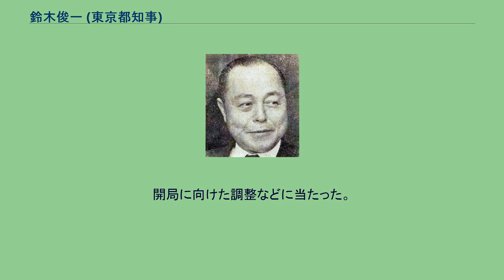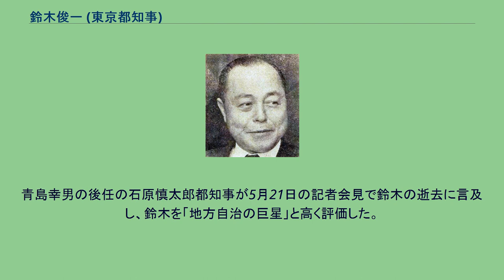鈴木俊一 (東京都知事)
鈴木 俊一（すずき しゅんいち、1910年〈明治43年〉11月6日 - 2010年〈平成22年〉5月14日）は、日本の政治家、内務・自治官僚。
東京都名誉都民、北京市栄誉市民。
第9・10・11・12代東京都知事、東京都副知事、第2次岸内閣内閣官房副長官、自治事務次官等を歴任した。
父の鈴木俊雄は東京高等蚕糸学校を卒業し東京府蚕糸試験場の技師を務めた。
妻の敦は内務省神社局長や警視総監を歴任した石田馨の長女である。
長男の鈴木紘一は化学者で東京大学名誉教授、次男の鈴木悠二は元日本興業銀行常務、をそれぞれ務める。
山形県西村山郡七軒村（現・大江町）出身の父のもと東京府北多摩郡中神村で生まれ育った。
母は東京府南多摩郡大蔵村（現・東京都町田市）の名家の出で、俊一の外祖父の中溝五郎は鶴川村の村長をつとめた。
俊一の曾祖父の中溝昌弘は神奈川県議会議長。
親類には自由民権運動家の中溝昌孝や、近衛文麿直系の反共テロリスト中溝多摩吉（防共護国団）などがいた。
独文学者で東京帝大教授の青木昌吉（旧姓中溝）は中溝昌弘の長男にあたる。
東京府立第二中学校、三高、東京帝国大学法学部政治学科を卒業し、1933年に内務省へ入省する。
入省同期に富樫総一元労働事務次官など。
1947年12月31日の内務省分割後は地方自治庁に配属され、1950年から1953年7月まで地方自治庁次長、1954年以降1958年まで自治庁事務次官をそれぞれ務め、事務次官在任期間としては戦後最長の8年間だった。
地方自治法を初めとする地方財政法、自治大学校設置法、地方公営企業法、地方税法、公職選挙法などの地方自治関連法や東京都の制度成立に尽力した。
1958年（昭和33年）6月、第2次岸内閣で内閣官房副長官（事務担当）に就任し、岸信介首相を支える。
6月17日より憲法調査会幹事を兼務。
翌1959年（昭和34年）6月12日、東龍太郎東京都知事の下、東京都副知事に就任し、1967年（昭和42年）まで務める。
東は医学者出身で行政にはあまり詳しくなかったため、1964年東京オリンピックの開催を中心にした開発計画をまとめるなど、高度経済成長期の都政の実務は事実上副知事の鈴木が取り仕切り、「東副知事・鈴木知事」などと揶揄されることもあった。
東は1967年（昭和42年）に3選不出馬を表明。
鈴木は自由民主党から都知事選への立候補がほぼ決まりかけていたが、革新陣営が知名度の高い美濃部亮吉を擁立したため、実現しなかった。
自民党は民社党が擁立した立教大学の松下正寿総長を推薦したが、日本社会党・日本共産党推薦の美濃部に敗れた。
東京都副知事退任後、日本万国博覧会事務総長を務め、大阪万博に携わった。
また、首都高速道路公団理事長にも就任した。
1979年東京都知事選挙に自民・公明・民社・新自由クラブ4党推薦で出馬し、3期で勇退する美濃部知事の事実上の後継者であった社共推薦の太田薫総評議長、無所属の麻生良方らを破り、初当選。
革新陣営から都政を奪還する。
以後、1995年（平成7年）4月まで、4期16年の長きにわたり東京都知事を務めた。
都知事就任後、鈴木が最初に直面した課題は前任の美濃部が残した膨大な財政赤字の解消だった。
鈴木は老人医療費の無料化を廃止するなど、美濃部革新都政の目玉政策だった福祉の大幅な削減や都職員の給与引き下げにより、2期目には都の財政の黒字化を成し遂げる。
後に長野県知事を務めた田中康夫は、黒字化を達成するためには相応のことが必要であるにもかかわらず、鈴木の行財政改革についてほとんど批判を見聞きしないことから鈴木都政に関心を持ち、週刊文春での連載「トーキョー大沈入」でも取り上げている。
当時は3期目で70代の後半になっていたが、中曽根康弘首相の余暇の過ごし方を聞いた鈴木の秘書がどうすればスケジュールが空けられるか嘆くほどの仕事ぶりだったという。
のちの1991年東京都知事選挙のさなかに建設が進められていた新宿区の東京都庁舎が華美過ぎるとの批判を鈴木が受けていた時期にも、田中は鈴木を擁護している。
しかし3期目以降、都庁舎の丸ノ内から新宿への移転をはじめ、東京国際フォーラム、江戸東京博物館、東京臨海副都心の開発に代表される箱物行政の推進で多額の起債を発行した結果、都の財政は再び赤字に転じ、美濃部革新都政下の水準にまで悪化した...